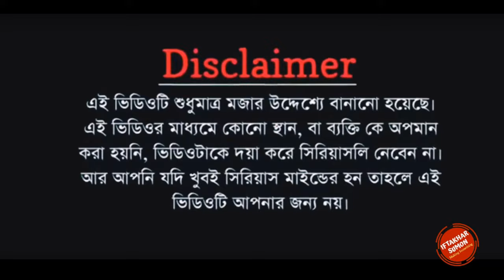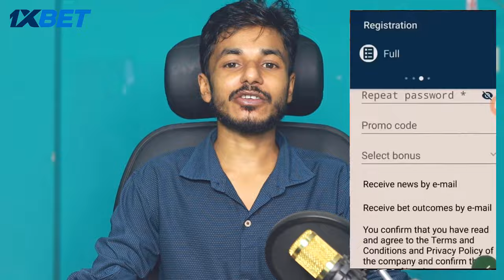Bachpan Ka Pyar X Sonu Meri Darling ROAST ft Xensyy Moon || Bongo Twist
1XBET ◆ Regestraion link : 1st Comment

►Background Music & Some Video clips Collected By @Lamia Akther

💨💨Location➤ Bangladesh
💨💨Thumbnail Text➤ Sonu Meri Darling Bachpan ka Pyar
💨💨Video Title➤Bachpan Ka Pyar X Sonu Meri Darling ROAST ft Xensyy Moon || Bongo Twist